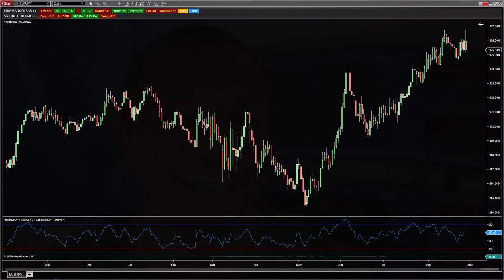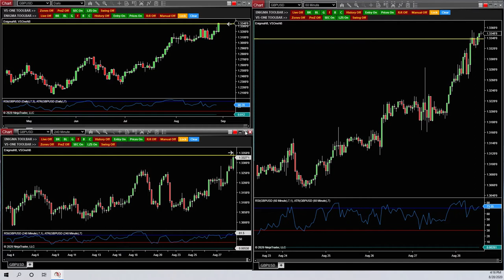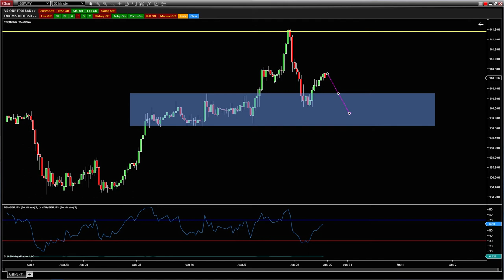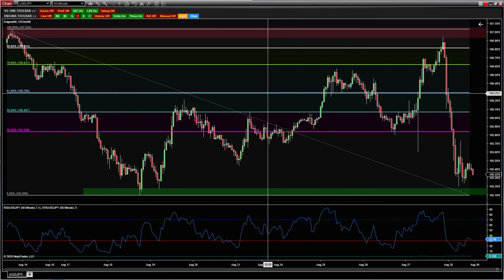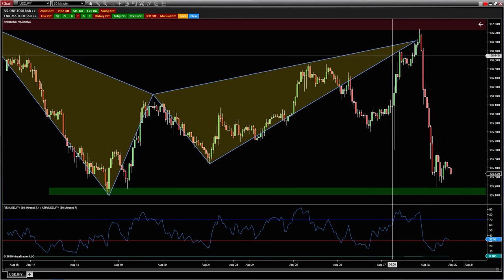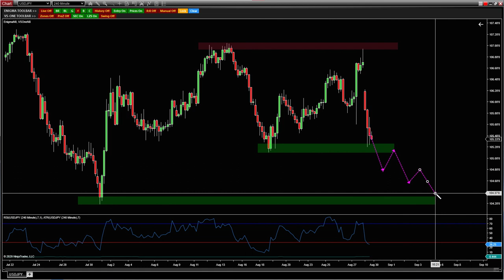Forex Trading Vlog #20: You CAN Go Broke Taking Profit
Hey Everyone! In this Forex weekend review video there is a mix on my radar. I also go over a important trade I took on the EURJPY which tested my psychology on the markets. I also get into what I believe is a trading myth that "You Can't Go Broke Taking a Profit." Also, just a quick head's up a new episode of my Podcast was released this this past week and the link is below so check it out!

0:00 Start
03:14 EURJPY (Bull Cypher Pattern, Counter Trend Setup, and Head and Shoulders)
13:31 GBPUSD (Pullback Setup & Possible Structure Trade)
17:39 GBPJPY (Trend Continuation Setup)
25:06 USDJPY (Counter Trend & Possible Break of Structure Trend Trade)